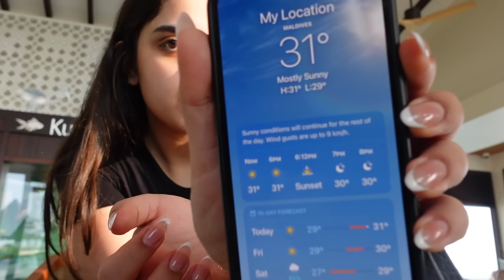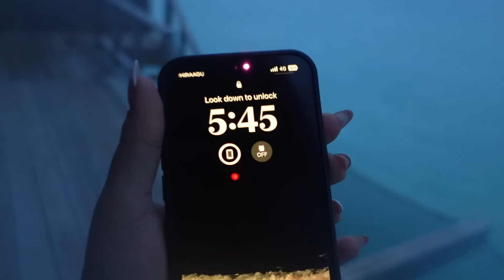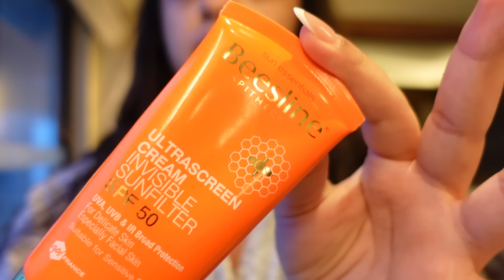MALDIVES VLOG PART 1!!🌊🏝️🌸